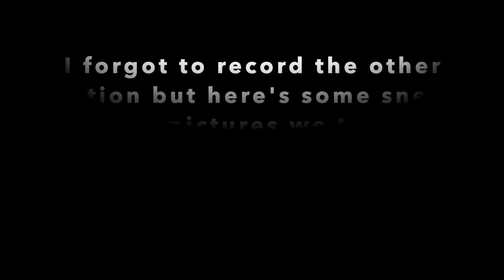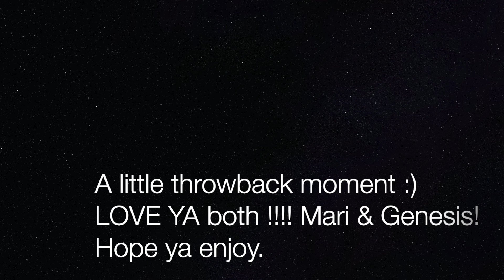PhotoShoot (Behind the Scenes)/ Vlog/ Hanging with da girls :)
Today's video is going to be me chilling with my friends and taking some cute photos. As well putting some throwback pictures of us 3 lol . We were friends since freshman year of hs and now were almost done with college. Hope ya enjoy this cute video I put together as well with the short vlog!

INSTAGRAM or jenniferrey21 I HAVE 2 ACCOUNTS!